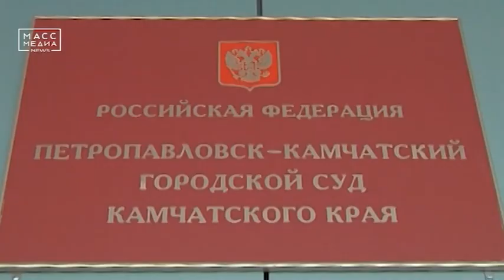Водитель убийца предстанет перед судом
7 лет колонии грозит камчатскому водителю-убийце

Расследование уголовного дела по смертельному ДТП, которое произошло в конце февраля в Петропавловске, завершили в полиции Камчатки. Перед судом предстанет 22-летний парень.

«Установлено, что 20 февраля 2018 года около 04:10 гражданин, управляя автомобилем «Ниссан Мурано», совершил наезд на пешехода, который переходил проезжую часть по пешеходному переходу в районе дома № 10 на улице Тушканова. От полученных травм 50-летний мужчина скончался на месте происшествия», - сказали в полиции.

Как установила экспертиза, автомобиль двигался со скоростью не менее 125 км/ч. Согласно медосвидельствования водитель был пьян.

«Перед тем, как сесть за руль, он отдыхал в кафе, где употреблял алкогольные напитки. Ранее обвиняемый неоднократно привлекался к административной ответственности за управление автомобилем, не имея права на управление транспортным средством. Он прошел обучение в автошколе, но экзамены в ГИБДД не сдавал и не получал водительского удостоверения», - говорят в УМВД.

Санкцией вменяемой водителю статьи предусмотрено наказание в виде лишения свободы на срок от двух до семи лет.